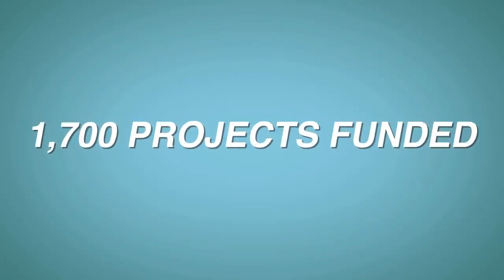About Captain Planet Foundation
The mission of the Captain Planet Foundation is to give the next generation of environmental stewards an active understanding and love for the natural world in which they live. Our unique program of funding and supporting hands-on environmental projects is designed to encourage innovative initiatives that inspire and empower children and youth around the world as they work individually and collectively creating environmental solutions in their homes, schools and communities.